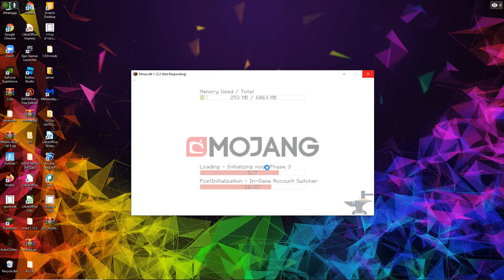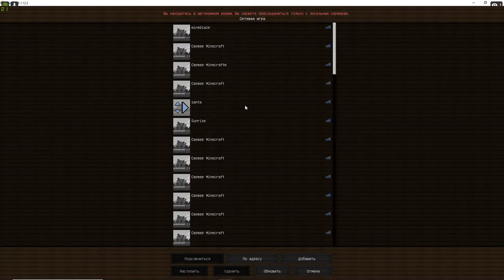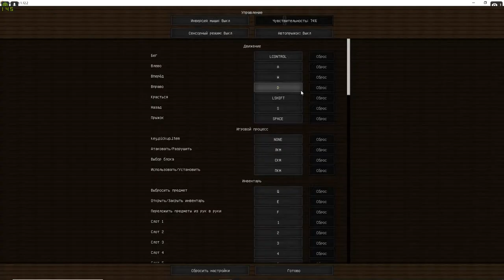СТРИМ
GPU: GeForce GTX 1050
CPU: Intel(R) Core(TM) i5-4590S CPU @ 3.00GHz
Memory: 8 GB RAM (7.89 GB RAM usable)
Current resolution: 1920 x 1080, 75Hz
Operating system: